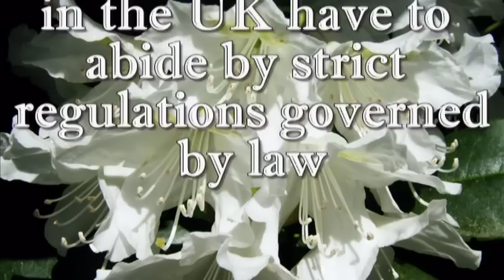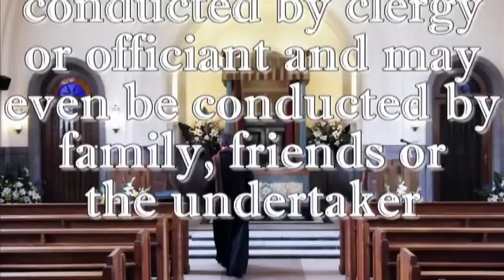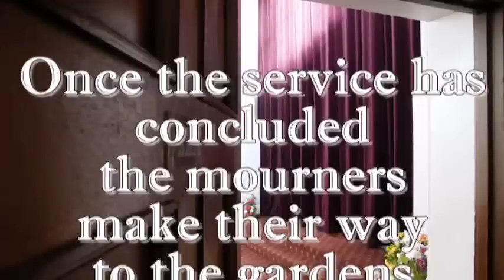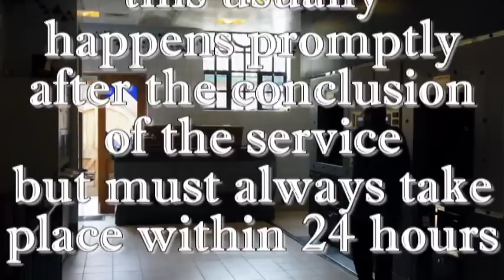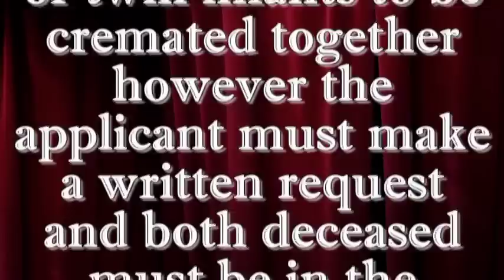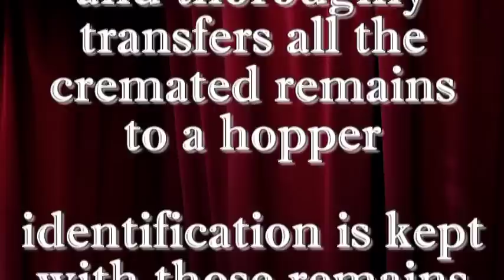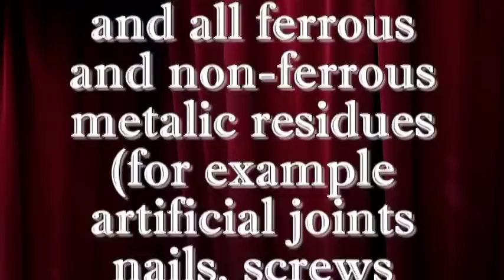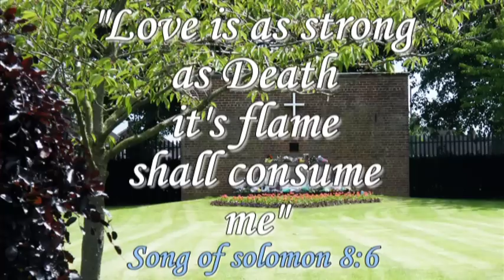The truth about cremation - The British Funeral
the typical british funeral, dispelling the myths often associated with cremation.